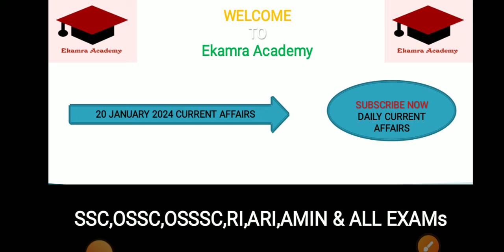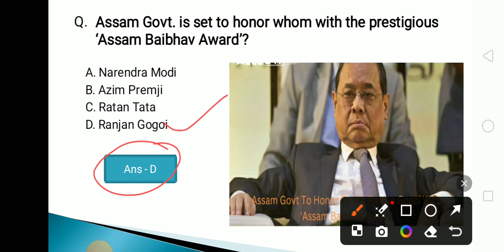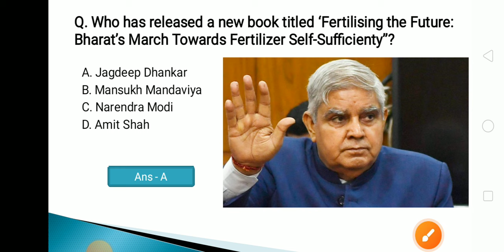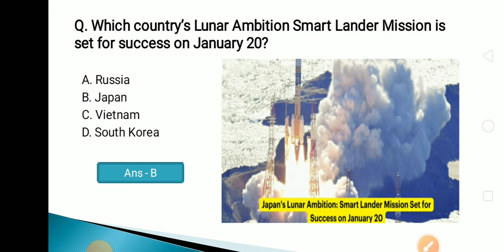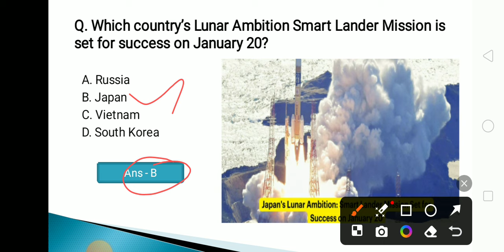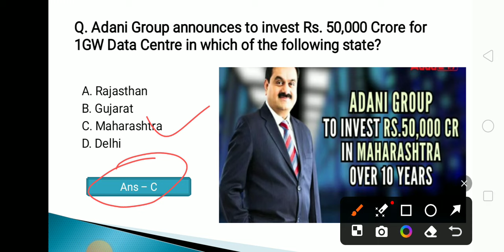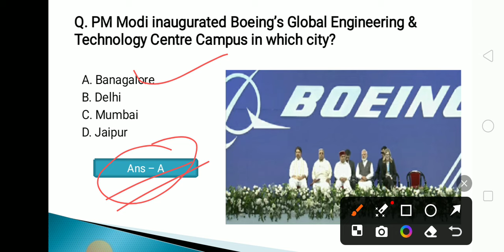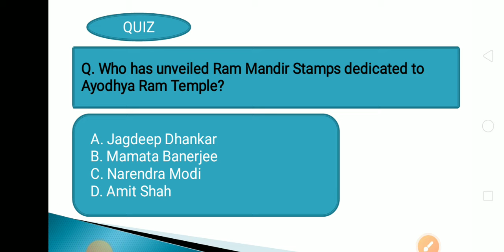20 January 2024 Current Affairs in Odia II Current Affairs in OdiaII Ekamra Academy II OSSC QUIZ II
Current affair,
23 September 2020 Current affairs,
23 September 2020 current affairs,
odisha daily
odisha update,

tags,
27 Septembercurrent affairs 2020,
otet odisha,

EKAMRA ACADEMY

Ekamra Academy ✍✍✍